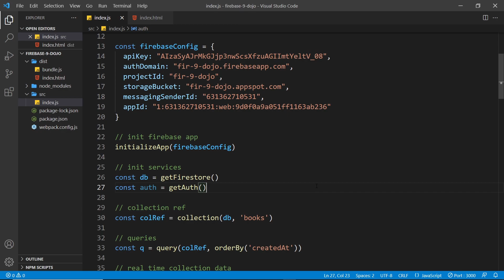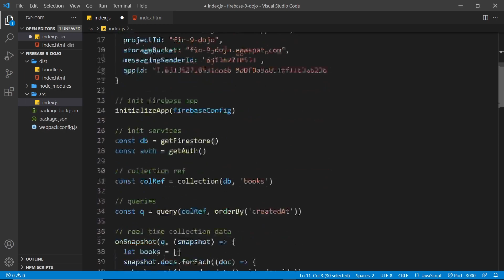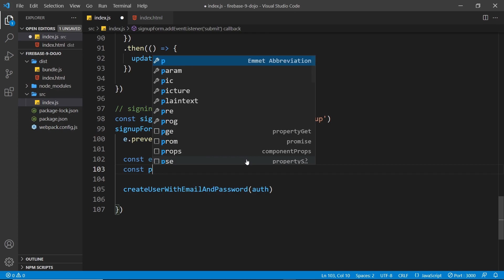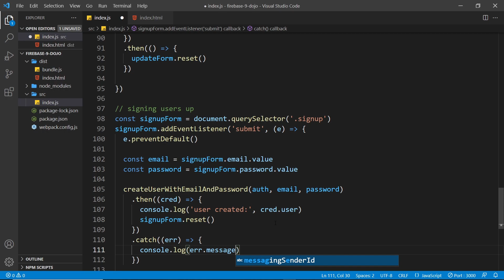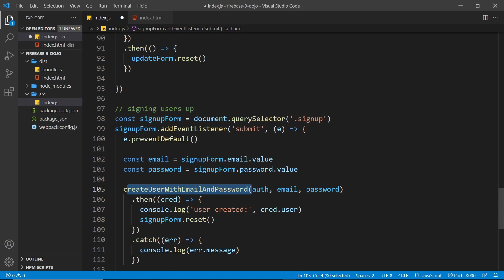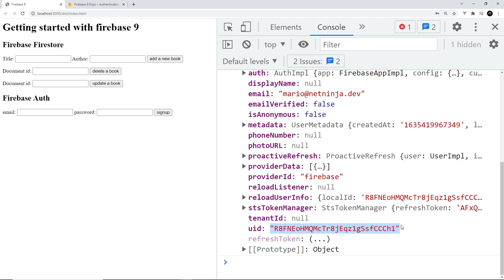Getting Started with Firebase 9 #12 - Signing Users Up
In this firebase tutorial you'll learn how to sign new users up with firebase auth.